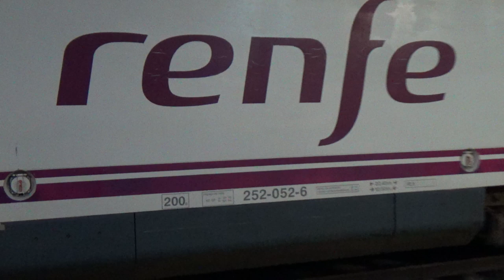Trenes de todo tipo por Sevilla. AVE, Mercancías, Cercanías y MD - Renfe. Transporte Ferroviario.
Sevilla, capital del sur y sede por excelencia del "arte andaluz", tiene mucho que brindar a sus nuevos residentes. Ciudad de Indias, cuyo ambiente aún persiste gracias a los innumerables pabellones estupendamente conservados. El Guadalquivir, y la numerosa actividad que tiene lugar en torno a él. Los bares al más puro estilo andaluz, donde el ambiente familiar, los serranitos y el acento típico Sevillano (siempre acompañado de un "hijo" o un "mi arma") invitan a no quedarse en casa bajo ningún concepto.

Pese a no disponer durante unos meses del tiempo suficiente para preparar videos elaborados, en los huecos que me va dejando la nueva etapa de formación he conseguido sacar algunas tomas y seleccionar las más aceptables para traerlas de nuevo al canal. Popurrí de trenes de todo tipo, desde los AVE más rápidos, hasta los mercancías más imponentes; de todo un poco, pues en esta primera entrega solo veremos una pequeña parte de los trenes y estaciones de la capital hispalense.

Dicho esto, invito a quiénes no la conozcan a planear una visita, y procuraré incluir en los próximos videos pinceladas de los más emblemáticos lugares de la ciudad. Y, como siempre, un saludo a los maquinistas!